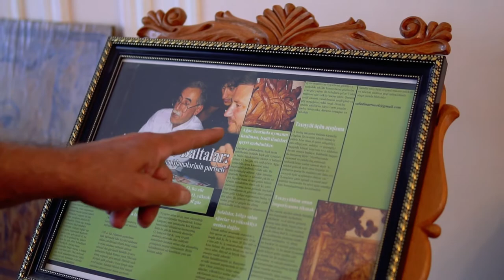Usta Saləddin Məhərrəmov, ağac oyma sənəti / Saleddin Maharramov a local wood carving craftsman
"Çinardı bu ağac...Çinar ağacıdır. Qoca çinardır. Kəpəz dağının mənzərəsidir, qədim bir körpüdür, bu tağlı körpüdən bir yol keçir. Öz rəssam təxəyyülümlə yaxınlaşdırmışam bu körpünü Kəpəz dağına tərəf..." deyərək usta Saləddin bizi öz sənət dünyasına aparır.
Bildirmək istəyirik ki, sənətkarın əl işləri Şəhərimizin qonaqları və turistlər üçün gözəl hədiyyə və suvenir nümunələrindəndir.